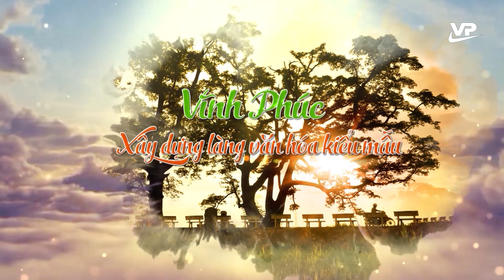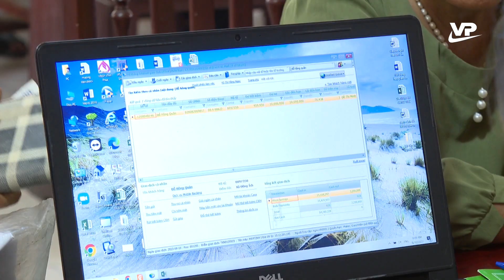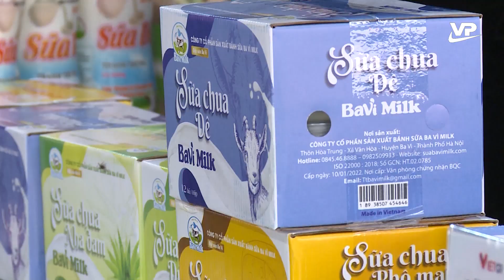Thời sự 11h30 ngày 12/8/2023